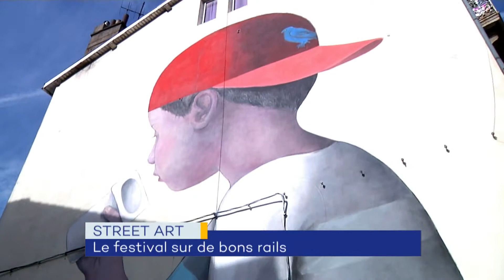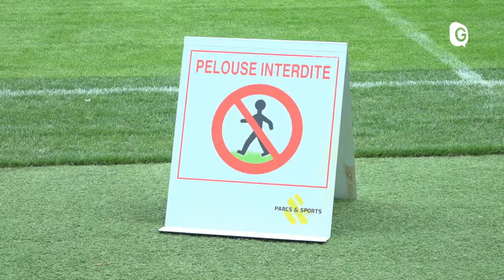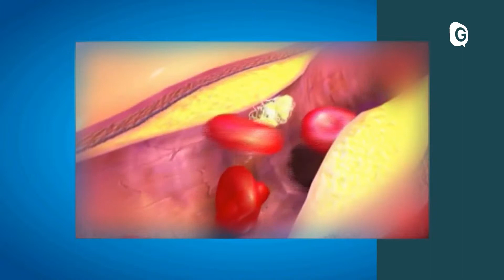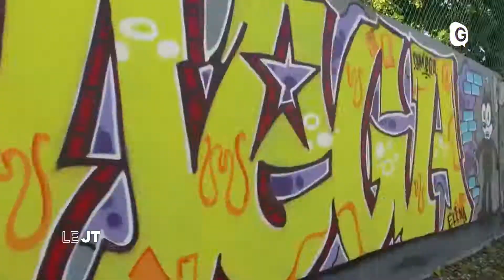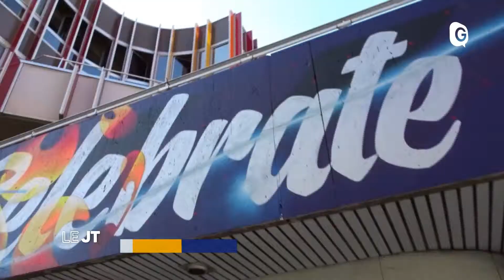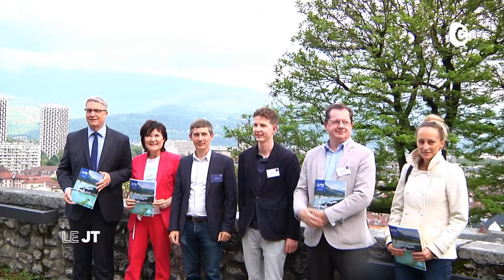Le JT - 28 MAI 2019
Interview de la nouvelle eurodéputée iséroise Gwendoline Delbos-Corfield, comment le stade des Alpes s’apprête à accueillir les visiteurs de la coupe du monde de football féminin, et plus que quelques jours avant le 5ème Grenoble Street Art Fest